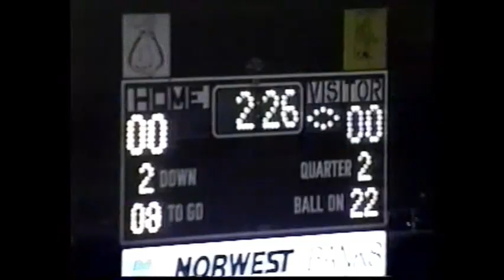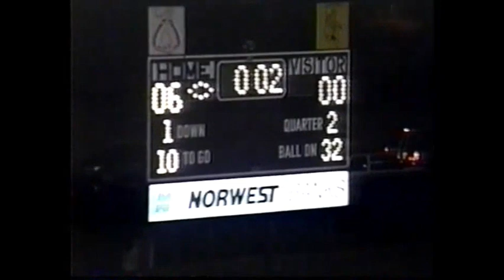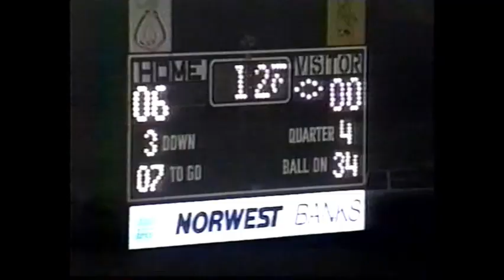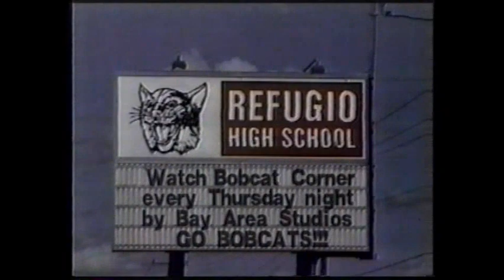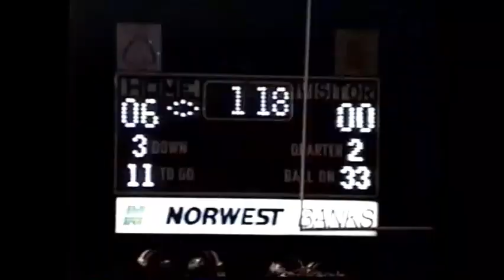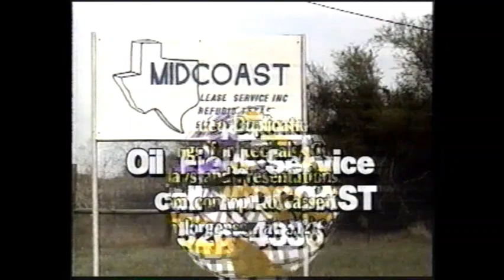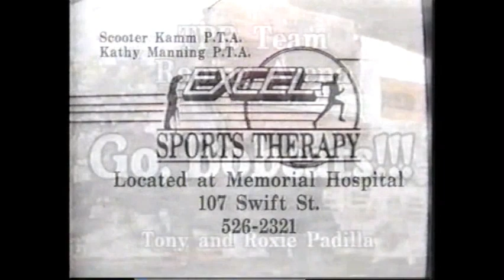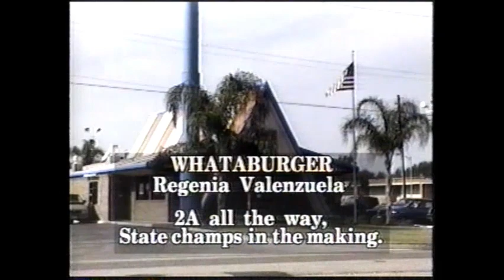1996: Quarterfinals 🏈: Refugio vs. Ganado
1996:  Quarterfinals:  Refugio vs. Ganado
Produced by Bay Area Studios
December 6, 1996 - Victoria's Memorial Stadium